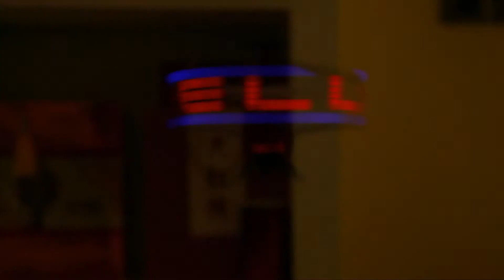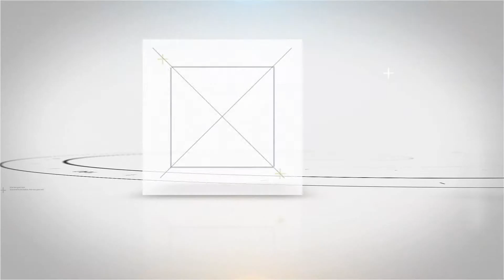Unitech Toys R/C Collection 2012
Unitech Toys - R/C Helicopter 2012